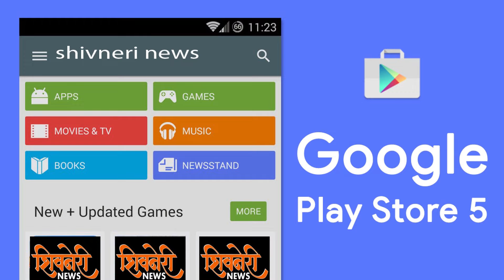ठाण्यातील अनधिकृत धार्मिक स्थळावर लवकरच हातोडा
Shivneri News
ठाण्यातील अनधिकृत धार्मिक स्थळावर लवकरच हातोडा  पडणार असल्याचे ठाणे महापालिकेच्या वतीने पाऊल उचलले आहे ,ठाणे महापालिका क्षेत्रात 714 अनधिकृत धार्मिक स्थळे असून त्यातील 89 स्थळावर ठाणे मनपाने करवाई करण्याचे संकेत दिले आहेत , यासाठी आवश्यक असलेली कायदेशीर कारवाई पूर्ण करण्यात आली असून येत्या 15 दिवसांत ही कारवाई करण्यात येणार आहे आहे असे ठाणे मनपा आयुक्त संजीव जयस्वाल यांच्याकडून माहिती मिळाली आहे ,दररोज 4 ते पाच धार्मिक स्थळे तोडण्यात येणार आहे ,सरकारी जमिनीवरील कारवाई गेली 2 वर्षापासून चालू आहे ,उपरोक्त धार्मिक स्थळाच्या वीश्वस्थाना नोटिसाही पाठवण्यात आल्या आहेत , काही  धार्मिक स्थळामुळे   अनेक ठिकाणी रस्ते रुंदीकरण कामे रखडली आहेत , ठाणे मनपाच्या या कारवाई मुळे रस्ते मोकळा श्वास घेतील ,